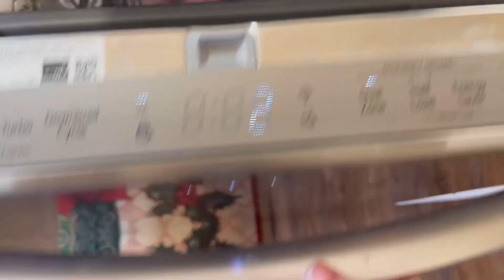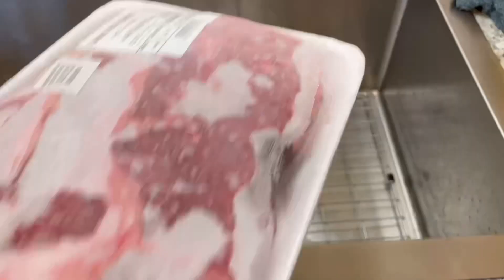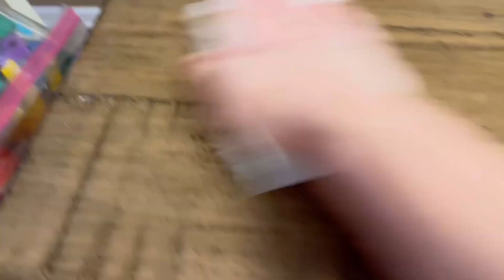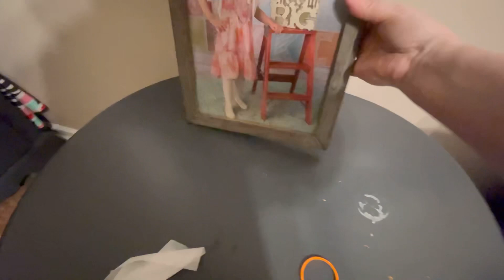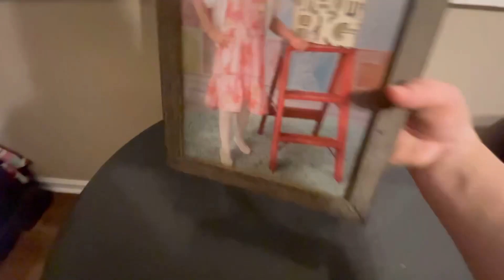Clean With Me Plus Dyson Vacuum Review | Monday Speed Clean | Realistic Day In The Life Of Busy Mom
Hey guys welcome back to another Monday Cleaning video! The week has flown by and now we’re back at it! Time to clean and get our week started fresh! We are happy to have our sweet Jolene home for 2 weeks now! Our family feels complete again finally! Thanks for all the well wishes and prayers! I am so excited to use my new Dyson Cordless Vacuum! Here you will find my review on this exclusive cleaning tool!!! Also the puppies have been moved to a new room! Check it all out here in my newest video!